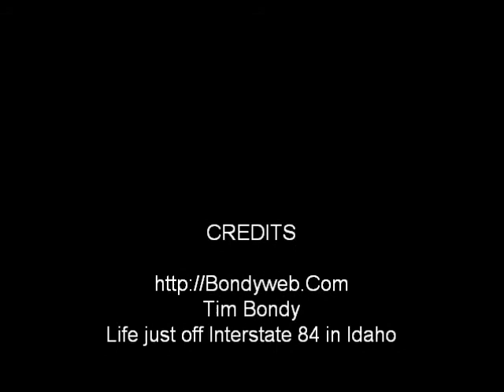Queens River Idaho Area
Tim's fishing trip in the Sawtooth Wilderness